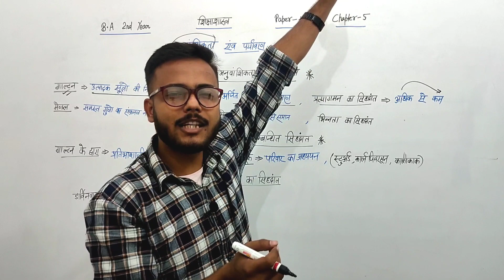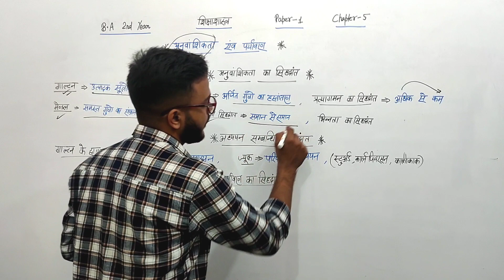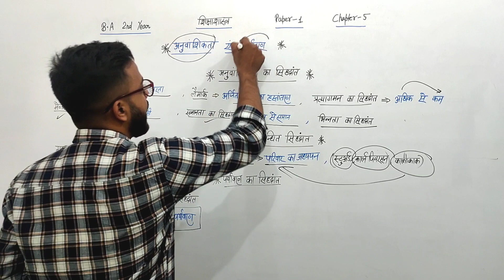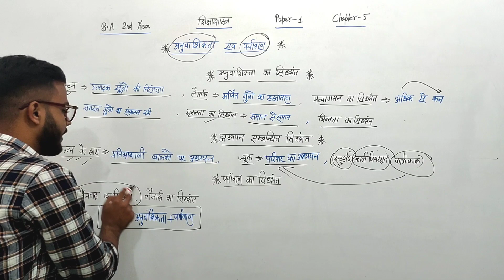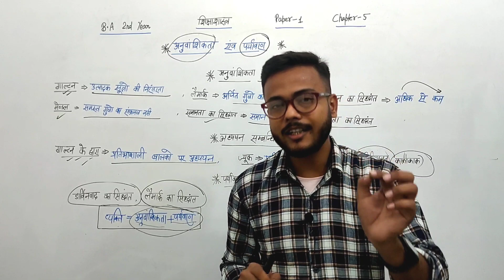BA 2nd Year Education Paper-1 Chapter 5 fully Detailed Video by BA Study